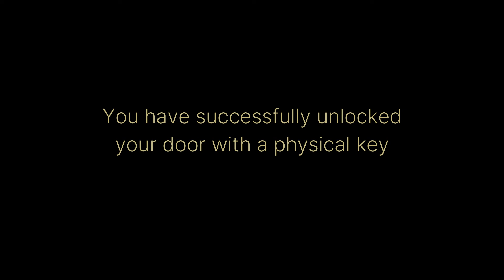The Garden Residences SHP-DH538 (Open with Physical Key)